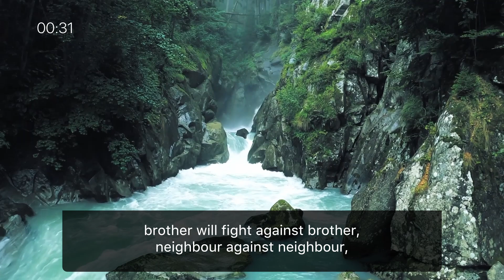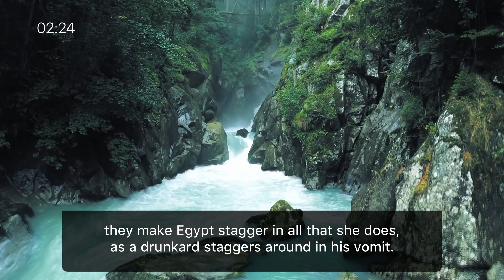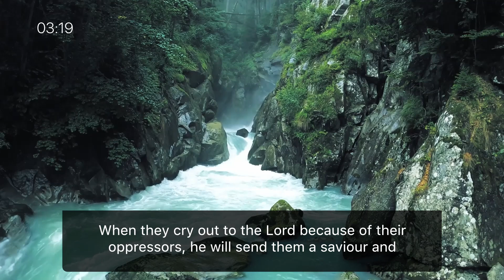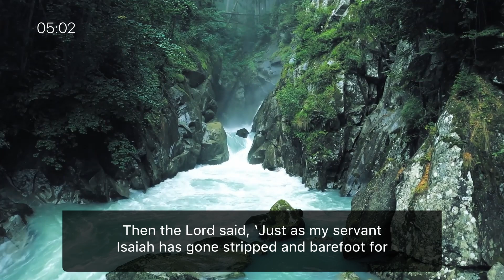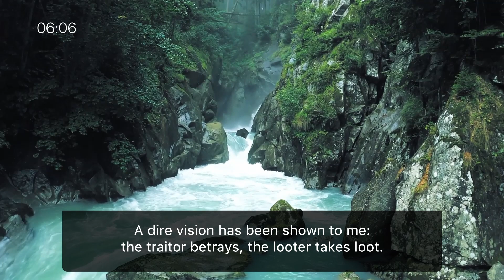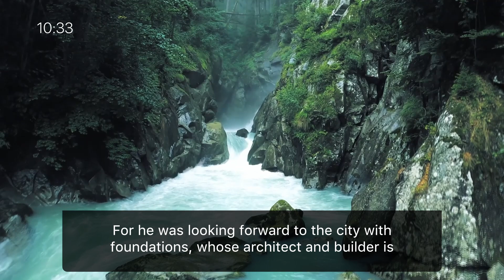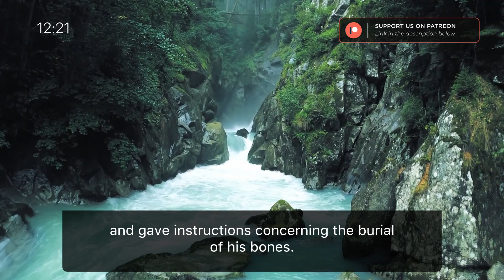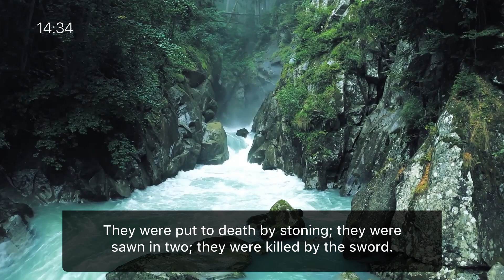Listening to the Word - One Year Listening Challenge / Day 195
Today's Scripture Focus:

- Isiah  19~21
- Hebrews 11